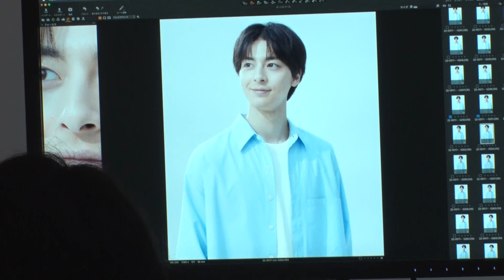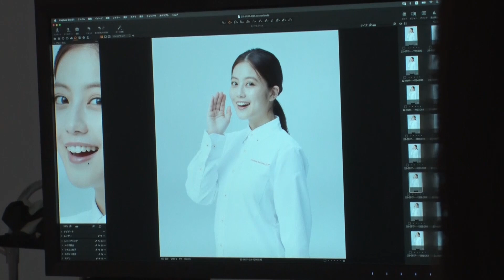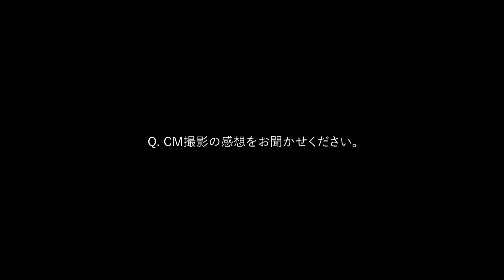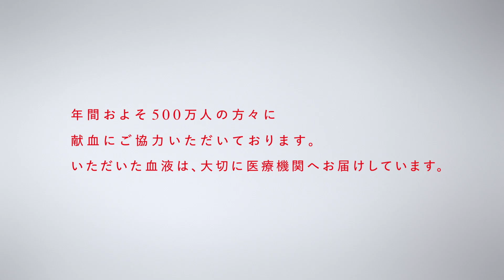今田美桜＆高杉真宙、初共演！ 献血の受付スタッフ＆協力者を爽やかに好演 「めぐる献血プロジェクト」新CM＆メーキング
女優の今田美桜さん、俳優の高杉真宙さんが出演する日本赤十字社「めぐる献血プロジェクト」の新テレビCM「いろんな人」編と「ひとりの感想」編が9月7日、公開された。2人は今回が初共演。CMは同日から放送。

　CMは、献血者への感謝を直接伝えやすい存在である「献血受付スタッフの視点」と、献血会場で実際に献血に協力する「献血者の視点」、双方の感情をそれぞれ落とし込んだ2パターン。今田さんが献血ルームの受付スタッフ、高杉さんが献血協力者の役を演じている。

　併せてメーキングも公開された。